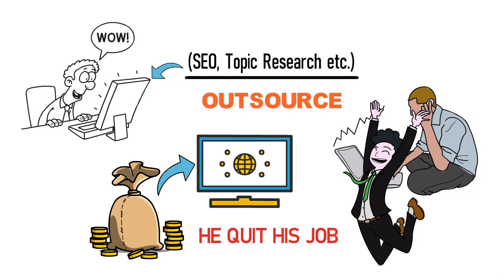मेहनत कम पैसे ज्यादा | Best Ways to Get Rich Fast | सोते सोते पैसे कमाना सीखो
This is a video summary of the book 4 hour work week by tim ferris. In this video you will learn how to get rich fast, How to earn more by doing less, Fastest ways to earn money, Make money online & Ways to earn money online.